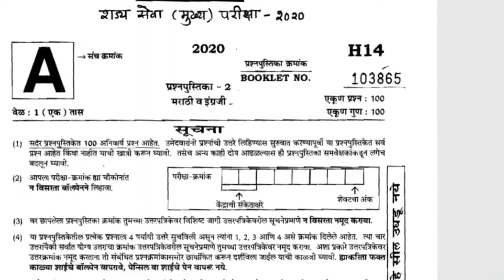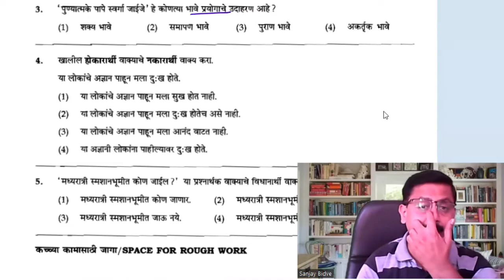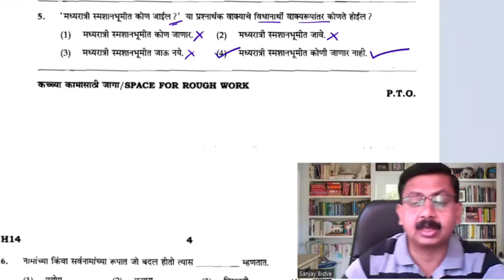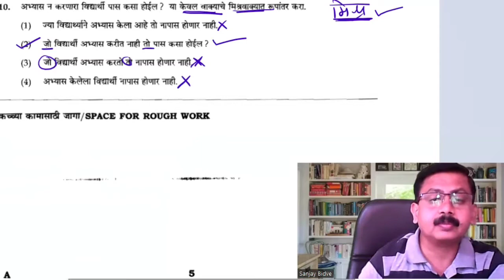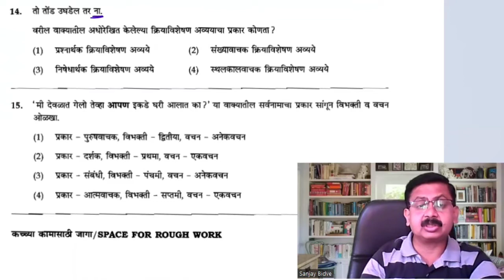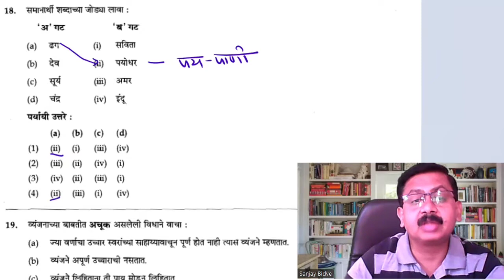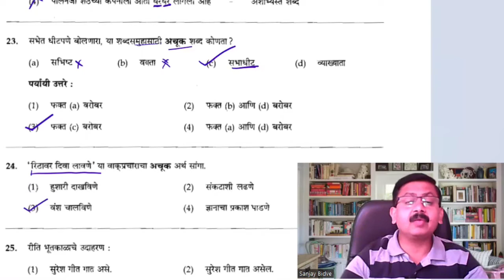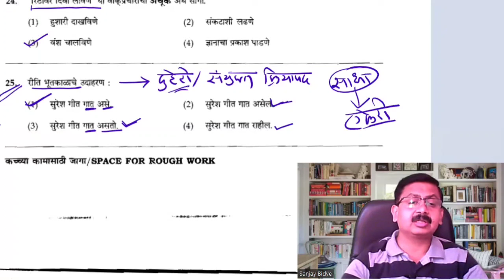राज्यसेवा मुख्य मराठी 2020 |पेपर विश्लेषण |Sanjay Bidve sir#rajyaseva mains Marathi 2020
राज्यसेवा मुख्य मराठी 2020 | पेपर विश्लेषण भाग 1 | Detailed Explanation

राज्यसेवा मुख्य परीक्षा मराठी 2020 |पेपर विश्लेषण

Rajyaseva previous year question paper of marathi
rajyaseva marathi grammar tricks
rajyaseva main marathi 2020 paper solution
rajyaseva main marathi grammar syllabus
rajyaseva main strategy for 2022
rajyaseva mains syllabus in marathi
rajyaseva mains book list in marathi
rajyaseva mains question paper analysis
tipes to study rajyaseva mains marathi
rajyaseva mains marathi video
rajyaseva mains marathi lectures
marathi grammar by sanjay bidwe sir
PYQ'S
Bidwe sir
rajyaseva mains marathi 2020
mpsc main marathi grammar
agri mpsc marathi